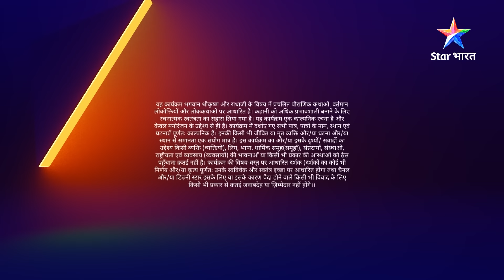RadhaKrishn | Samarpan ka pratham path | राधाकृष्ण | EPISODE-236 Part 02